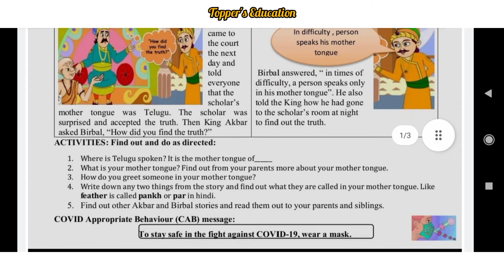Class 6th,7th,8th || English Activity Sheet || S.no. 31 || 23/02/2022.